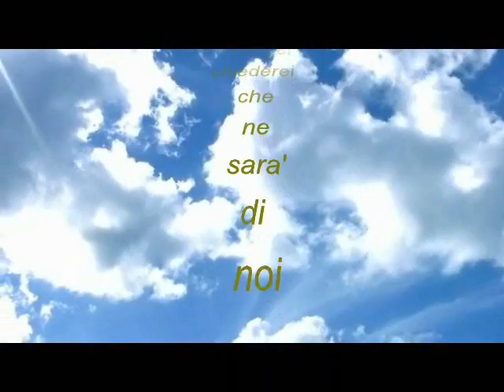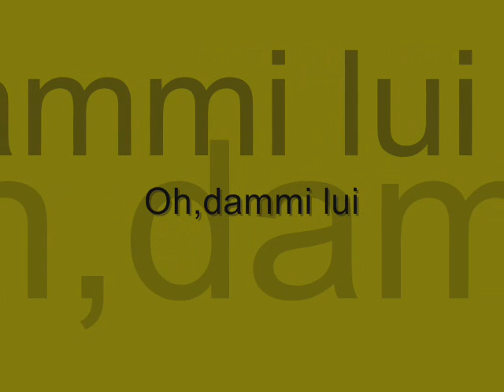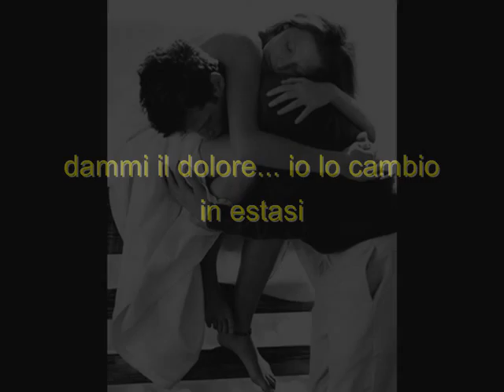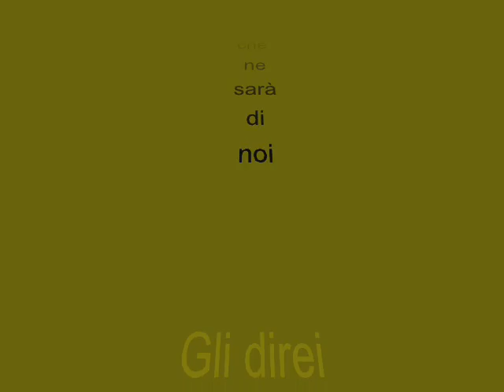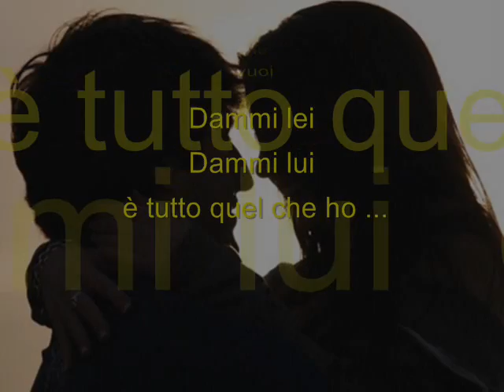Pregherei - Scialpi&Scarlett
prendi tutto.. ma l'amore No!